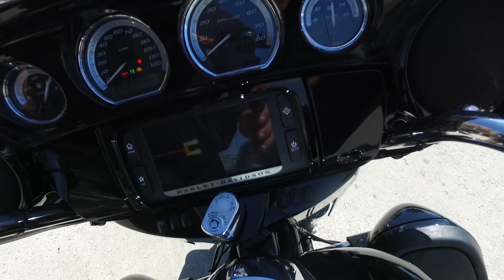2016 HARLEY-DAVIDSON FLHTK ULTRA LIMITED UD3244